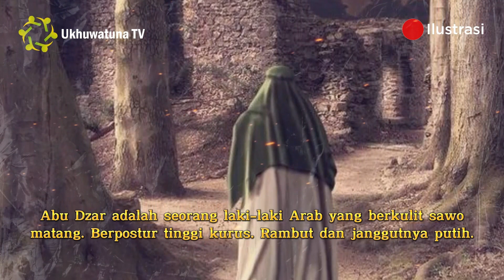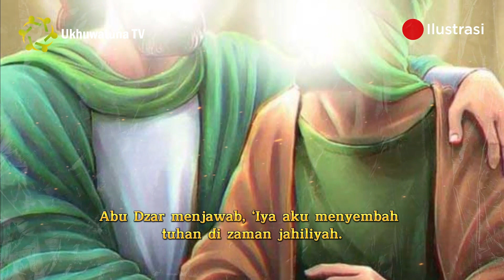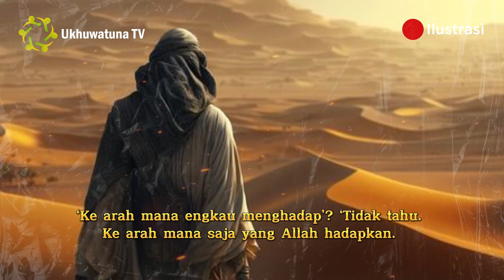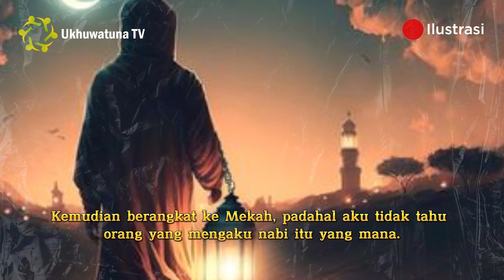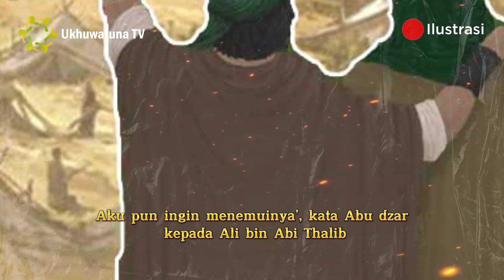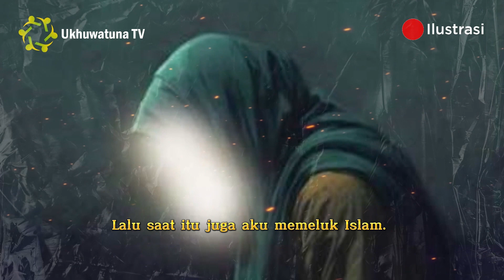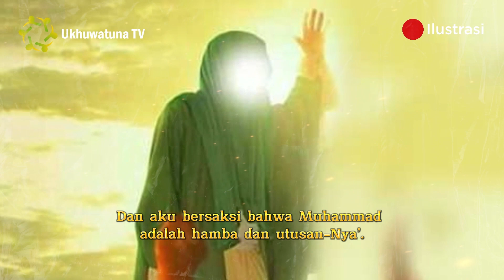Ini loh Sahabat Nabi Yg dulunya adalah Jawara Begal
Abu Dzar radhiallahu ‘anhu dilahirkan di Kabilah Ghifar. Sebuah kabilah yang terletak antara Mekah dan Madinah. Kabilah ini terkenal sebagai perampok. Mereka adalah begal bagi para musafir dan pedagang. Mereka merampas harta dengan paksa dan kekuatan. Abu Dzar adalah salah seorang dari mereka. Bahkan ia lebih hebat lagi. Terkadang ia membegal sendirian tanpa rombongan. Dia sergap orang-orang dengan kudanya mereka di kegelapan pagi. Atau bahkan tanpa tunggangan sekalipun. Seakan ia hewan buas yang menerkam. Ia lepaskan korbannya dalam kondisi hidup. Namun ia rampok apapun yang ia inginkan.